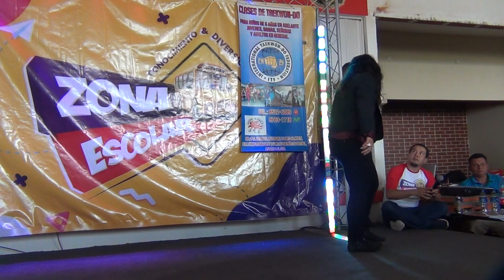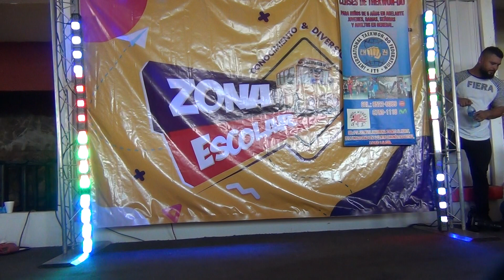2DA EXPO FERIA ANIME ESCOLAR KPOP INDIVIDUAL 3 KPOP NICARAGUA DANCE COVER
KPOP
DANCE COVER
NICARAGUA